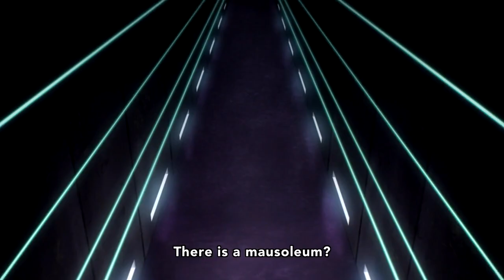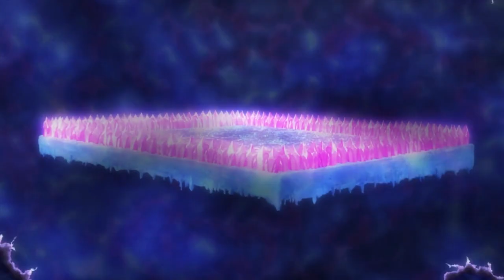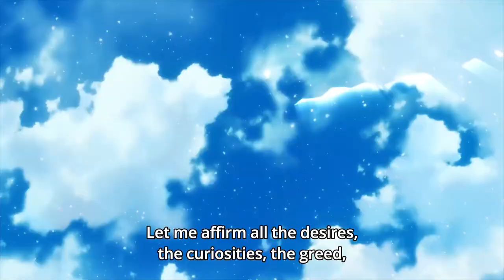World Class Items - Overlord Lore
Today we will be at the World Class Items within Overlord. World Class Items are a set of 200 extremely powerful items, with 20 even being so powerful that they are one time use.

Please comment with your thoughts and opinions below and have a lovely day.

Time Stamps:

0:00 - 0:53 Into
0:53 - 1:23 Five Elements Overcoming
1:23 - 2:30 Ouroboros
2:30 - 3:16 Longinus
3:16 - 3:57 Ahura Mazda
3:57 -  4:09 Unnamed The Twenty Members
4:09 - 4:40 World Saviour
4:40 - 5:56 Ainz's Red Orb
5:56 - 6:11 Atlas
6:11 - 6:47 Avarice and Generosity
6:47 - 8:09 Depiction of Nature and Society
8:09 - 8:29 Billion Blades & Hygieia's Chalice
8:29 - 8:38 Shalltear's World Item
8:38 -  9:23 Ginnungagap
9:23 - 10:03 Throne of Kings
10:03 - 10:52 Downfall of Castle and Country
10:52 - 11:54 Other World Items
11:54 - 12:10 Outro
12:10 - 12:42 Endcard

Overlord, Lore, The Eight Greed Kings, The Six Great Gods, Platinum Dragon Lord, PDL, Dragon Emperor, Pandora's Actor, Albedo, Evileye, Nferia, Enri, The Great Tomb of Nazarick, Ainz Ooal Gown, Subaru Natsuki, Rem.